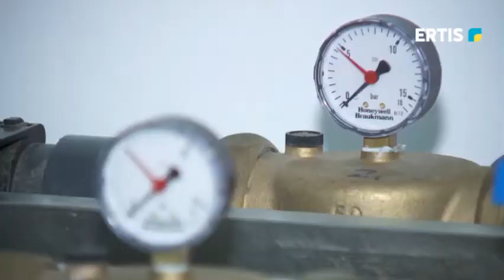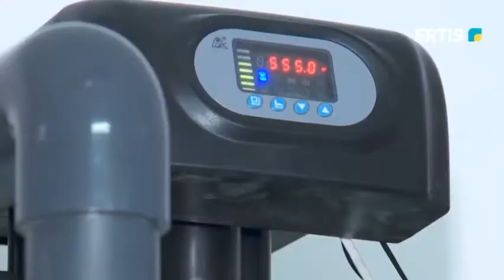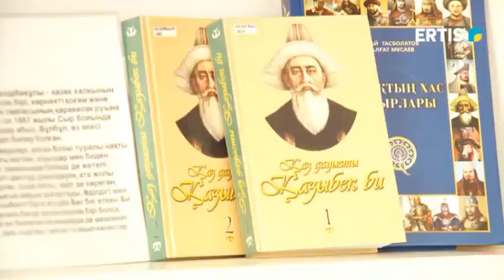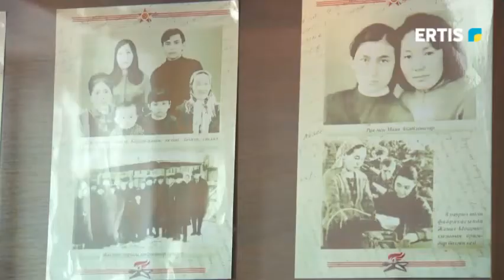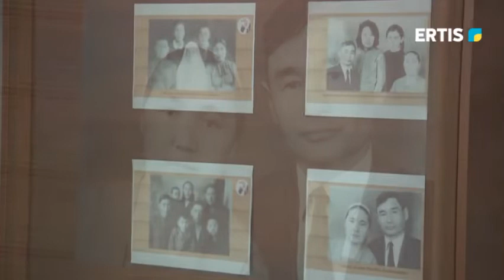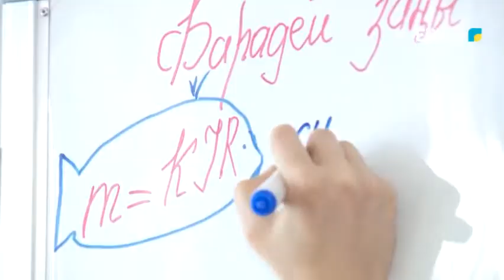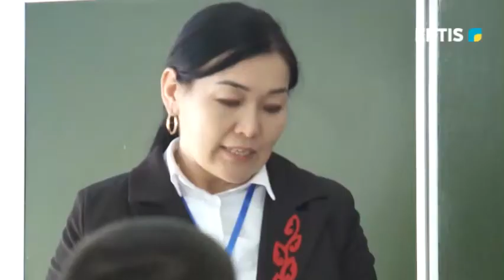Бірлік. Ауыл ел бесігі - 07.04.2022